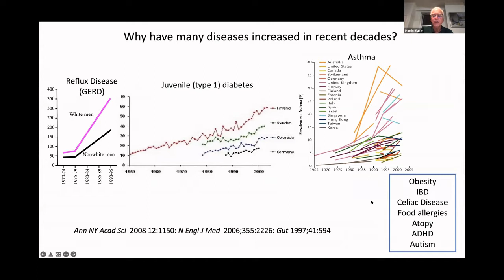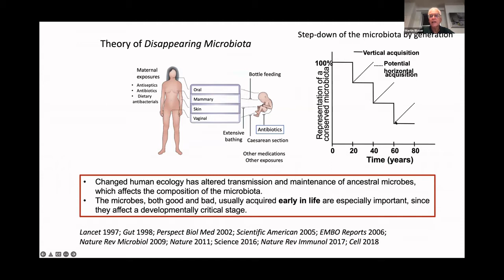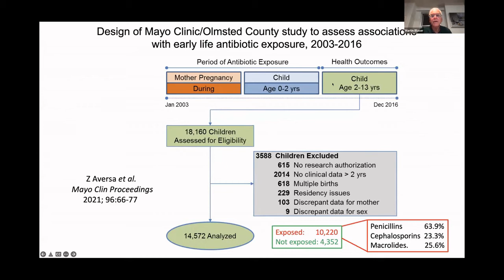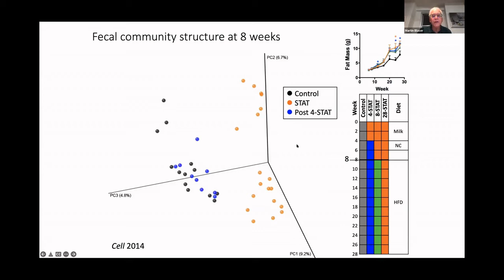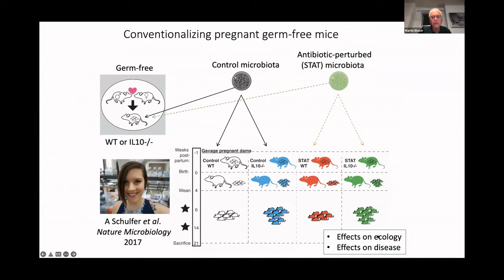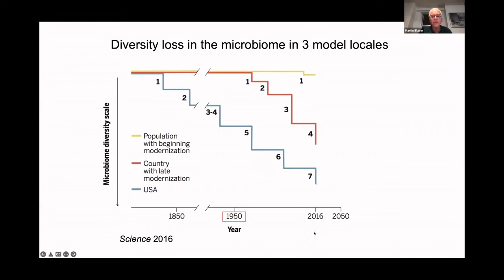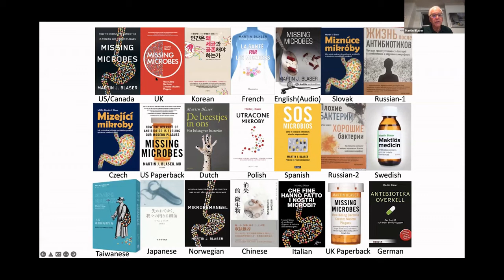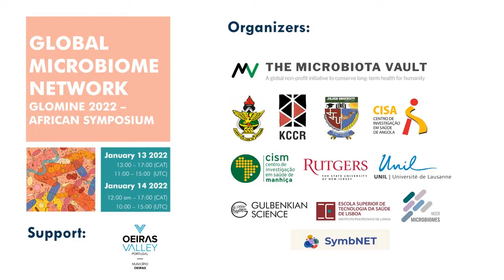Martin Blaser "The microbiome is precious and antibiotics are damaging it"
MARTIN BLASER
Rutgers University, USA
"The microbiome is precious and antibiotics are damaging it."
GloMiNe – 2nd Global Microbiome Network, 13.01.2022